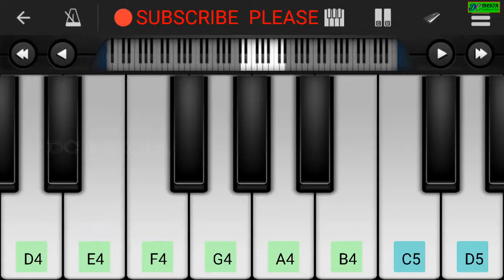Nagin_Piano_Tutorial_Learn_With_Free_Piano